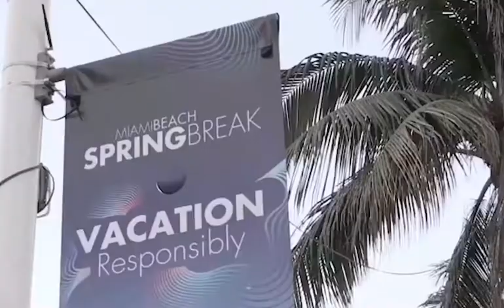米マイアミビーチが混雑し夜間外出禁止 SWATも出動 2021年3月20日（現地）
米南部フロリダ州マイアミビーチに、春を楽しもうと集まった群衆のお祭り騒ぎが制御不能となり、地元当局は20日、非常事態を宣言、夜間外出禁止令を出した。

　当局者は「ロックコンサートのようで、道も見えない。全ては安全のためだ」と説明。新型コロナウイルス流行の昨年に続き、2年連続で人気スポットが規制される事態となった。

　警察が飲酒を禁止しているにもかかわらず、砂浜で仲間とビールを飲んでいた学生ジョン・ペレス氏は「ちょっといらつく」と反発。「暖かいし、ビーチもある。楽しかった」と語った。

　暴力や破壊行為の増加を受け、当局は夜の繁華街サウスビーチで、午後8時にレストランを閉め、訪問者は通りを離れるよう指示。マイアミビーチの島とマイアミ本土を結ぶ三つの橋は、午後10時から午前6時まで通行止めになった。

　春のお祭り騒ぎは珍しくないが、今年はワクチン接種が進んでいることでコロナ感染が制御されたと誤解も広がっている。テキサス州から訪れた別の学生は「ワクチン接種を受けたから楽しい時間が過ごせるんだ」と主張した。